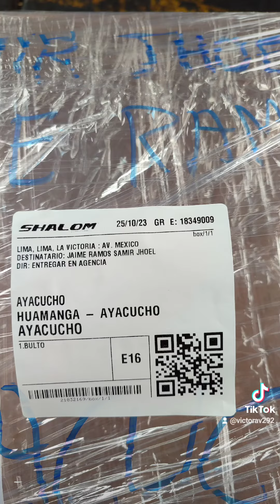Caja China de acero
🔥🔥Caja China🔥🔥
▶️Capacidad de 10 kilos con Parrilla
Pensaste en que negocio formar
Empiesa tu negocio se tu propio jefe

✔Patas de tubo cuadrado
✔Desfogue de grasa
✔Carbonero de tres milímetros
✔Llantas para un fácil traslado con frenos
✔Rejilla de media de acero interior
✔ Medida 60X40
✔Capacidad para 10 kilos
✔Contraplacado de fibra de vidrio
✔ Garantía de un año
✔️Parrilla con sistema
✔Consejos para preparación y curado de caja.

✈️Envios a todo el Perú🇵🇪
🚚Delivery a toda Lima Metropolitana
Aceptamos Visa 💳
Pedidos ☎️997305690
💪Somos fabricantes

Gastronomía Perú - Chef Victor

😳Revisa nuestra página ahí encontraras nuestros productos y los envíos realizados a diferentes partes del país.